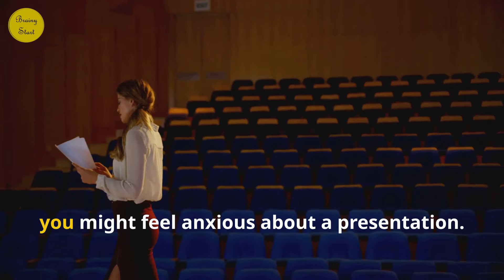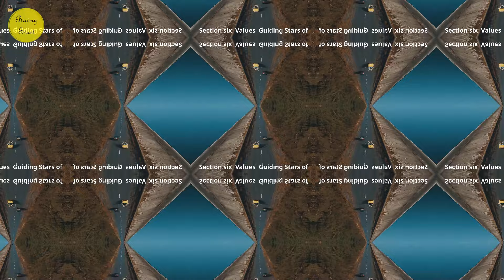Escape the Happiness Trap: Embrace a Meaningful Life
Explore the transformative power of Acceptance and Commitment Therapy (ACT) in our latest video, where we delve deep into how embracing life's challenges can lead to a richer, more meaningful existence. Learn to navigate through the quicksand of painful emotions with acceptance, cognitive defusion techniques, and the importance of staying present in the moment.

Discover how to identify your core values and take committed actions towards living in alignment with these values, despite life's inevitable ups and downs. This video provides practical exercises and insights into how recognizing and managing your thoughts and feelings can significantly enhance your mental well-being.

OUTLINE:

00:00:00 The Illusion of Constant Happiness
00:00:51 Embracing the Inevitable
00:01:33 Thoughts are Not Orders
00:02:10 Grounding in the Now
00:02:44 The Observing Self
00:03:18 Guiding Stars of Your Journey
00:03:47 Taking Steps Towards Meaning